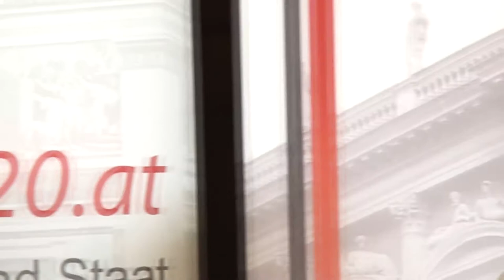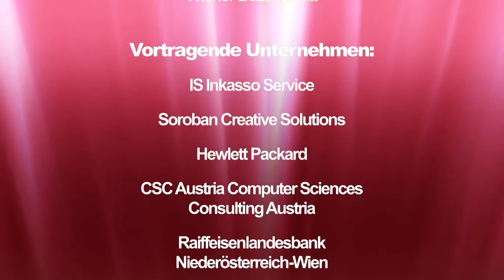Expertengespräch "Zur Person": Gouverneur Univ.-Prof. Dr. Ewald Nowotny (OeNB)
Expertengespräch "Zur Person": Gouverneur Univ.-Prof. Dr. Ewald Nowotny (Oesterreichische Nationalbank) im Gespräch mit Dkfm. Helmut Hanusch (Generalbevollmächtigter der Verlagsgruppe News).